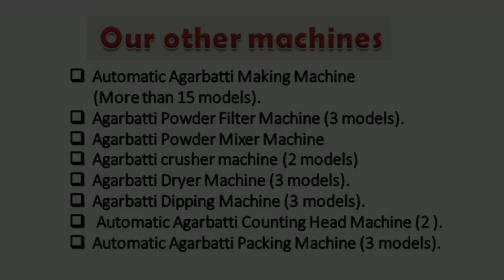AGARBATTI DRYER MACHINE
Incense Dryer Machine ( 8 inch 9 inch)
Beware from duplication and cheater.
Nobody our Ex-partner
• Requires Power: 1HP 1 Phase/3 Phase
• Dryer Capacity: 200 kg per 8 hours (depends on weather)
• Machine Size: 39X39X49 inch (LxBxH)
• Machine Weight: @60 Kg.
• Stand for Incense: 8 Nos.
• Air Flow Balancing
• Dryer time: 6 to 8 Hrs.(Depends on Weather)
• No bending of incense
• Require no more space for drying.
• Drying cost only 0.25 Rs. Per kg.
• This machine is produced by our technical staff.
• (Not import from another country.)
• Easy to operate & low maintenance.
• 9 months warranty in main motor.